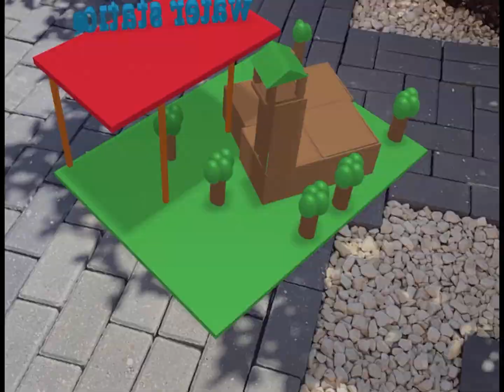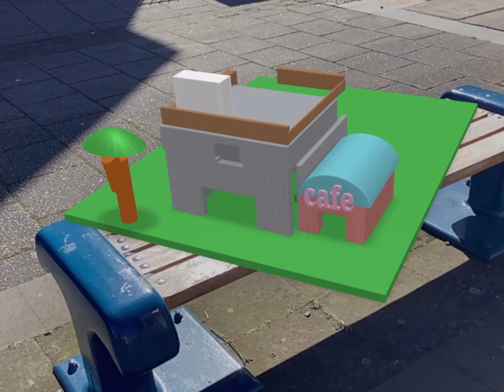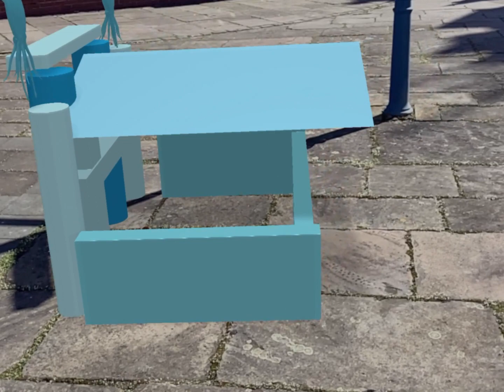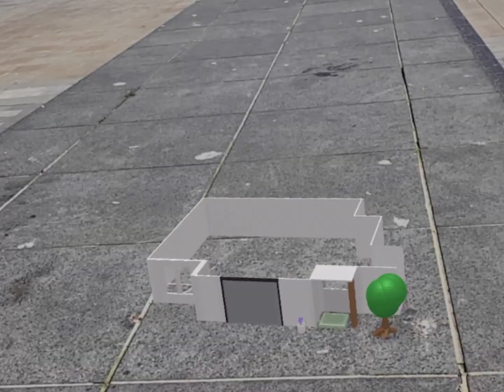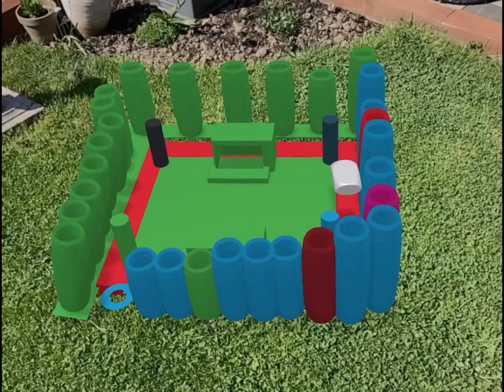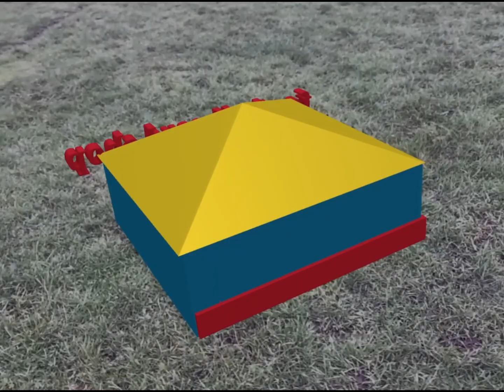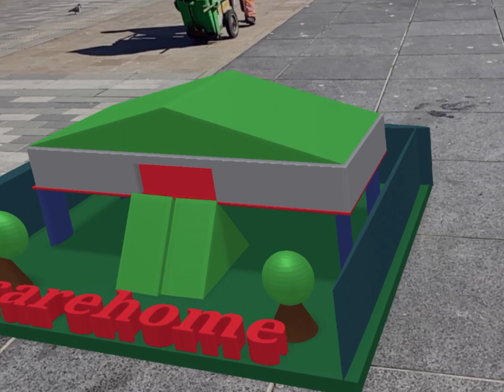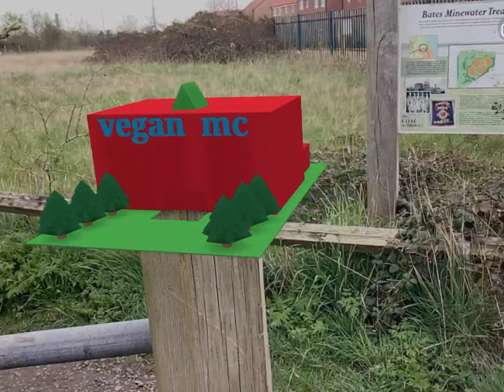Blyth to the Future - Augmented Reality Designs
Augmented reality designs of Blyth, Northumberland in 100 years' time.

Created by Year 4 and Year 5 students from Morpeth Rd Academy, Malvin's Close Academy, Croftway Academy and Newsham Primary School using Tinkercad as part of Blyth to the Future project led by Northumberland Archives.

Funded by the Platten Family Fund via the Community Foundation and Northumberland Archives Charitable Trust.